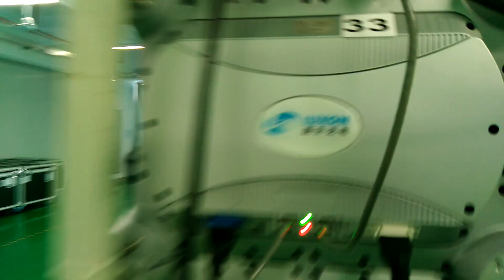LUXON P1 6 Small size window effect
Hello, welcome to Sophia sharing. I worked in AV industry for about 3 year.
Now , I am the sales manager of Shenzhen Luxon  which is a big factory of producing led lamp. module, the whole screen.

Products: complete series of LED encapsulation products, modules for indoor and outdoor LED screen, rental LED display

Small pixel pitch series 400*300mm P1.6 P1.9 P2.5
L-Star series 500*500mm 500*1000mm P2.9 P3.9 P4.8 P5.2 P7.8
Wonderful series 500*1000mm P3.9 P4.8 P6.944 P7.8 P10
480 die-casted seires 480*480mm P3 P3.75 P4.615 P5 P6

Outdoor die-casted series P3.9 P4.8 P6.25 P8.9
SMD outdoor series P4 P6 P8 P10

Luxon  provide professional OEM design of led, moduel, cabinet
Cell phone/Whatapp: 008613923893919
Skype: sophinlee2012